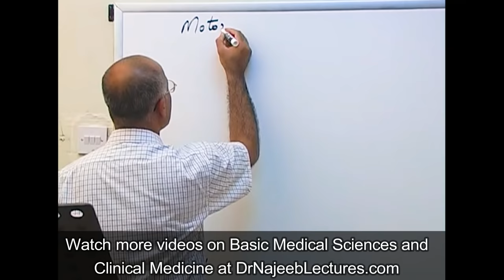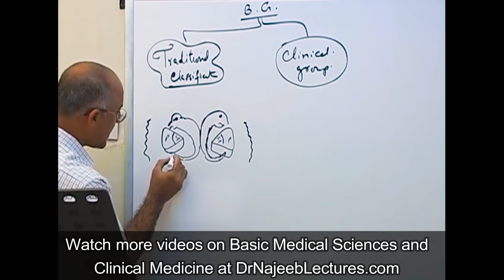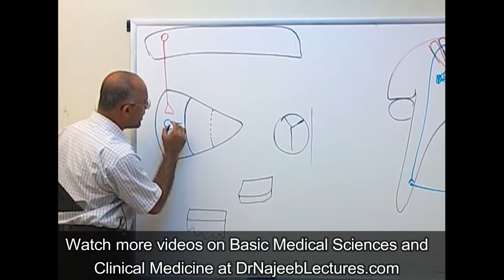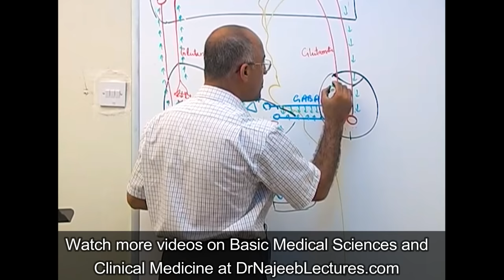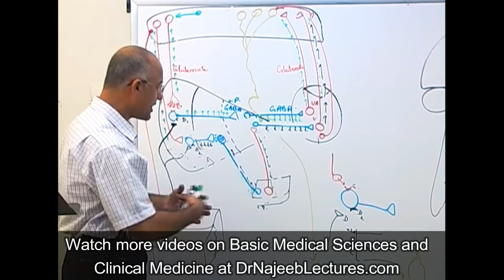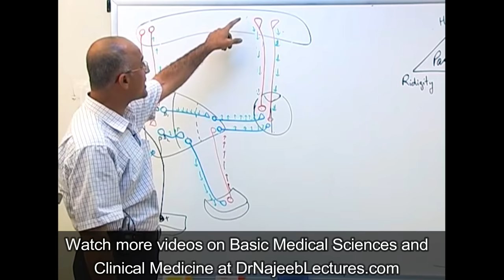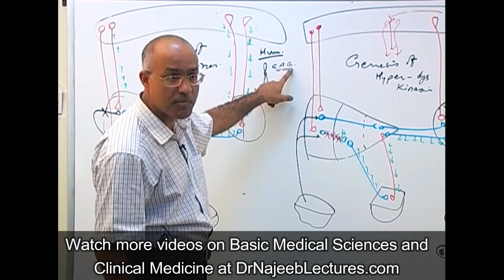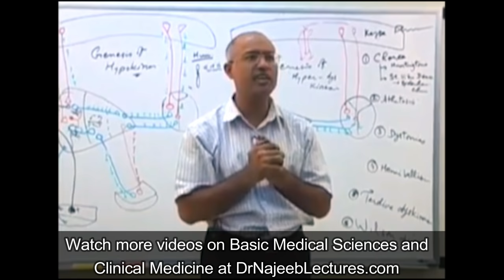Basal Ganglia | Structure Function | Neuroanatomy | Dr Najeeb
1. More than 1000+ Medical Lectures.
2. Basic Medical Sciences & Clinical Medicine.
3. Mobile-friendly interface with android and iOS apps.
5. Download option for offline video playback.
6. Fanatic customer support and that's 24/7.
7. Fast video playback option to learn faster.
8. Trusted by over 2M+ students in 190 countries.

00:00:00
Basic anatomy, location of Thalami, Caudate and Lentiform nuclei and Internal Capsule, and other structures in the base of the brain

00:12:47
Insula, Putamen, Globus Pallidus, Subthalamus, Midbrain, Superior and inferior colliculi, Substantia Nigra, Amygdala

00:19:29
Basal Ganglia classification: Traditional and Clinical

00:23:55
Corpus Striatum, Neo Striatum, Paleo striatum classification, Lentiform nucleus

00:29:10
Corticospinal fibers, Corticonuclear/Corticobulbar fibers

00:37:11
Initiation of idea/message: Prefrontal cortex, Primary, pre-and supplementary motor areas

00:40:20
Corticostriatal pathway-(up to)-Thalamocortical pathway

00:44:35
Neurotransmitters; Glutaminergic, GABAergic fibers/neurons, Increased firing of Inhibitory/GABAergic fibers at times of motor rest and vice versa; [Direct pathway]

00:57:15
Indirect pathway [involves subthalamus]; Glutaminergic pathway,

01:05:47
Substantia Nigra, Role of Dopaminergic fibers [Nigrostriatal pathway], Initiation of movement, its role in balance and fine-tuning through controlling of the previous two pathways. Counter-balancing act of Cholinergic neurons.

01:31:25
Summary/Revision of all pathways and structures.

01:35:35
Basal Ganglia Lesions [Direct Pathway lesions] causing Hypokinesia: Parkinsonism & Parkinson's Disease: Masked Facial Expressions, Serpentine Look, Lead pipe Rigidity and Pin Rolling Resting Tremors.

01:51:06
Drugs induced Parkinsonism: MPTP-associated Parkinson's, role of Dopamine Receptor blockers (Antipsychotic drugs)

01:53:06
Basal Ganglia Lesions [Indirect Pathway lesions] causing Hyperkinesia/Dyskinesia: Huntington's Disease.

01:59:30
Hyperkinesia; further explained: Chorea; Huntington's chorea, St. Viton’s' dance/Sydenham chorea, Wilson's Disease/Hepatolenticular Disease

02:12:34
Hyperkinesia; continued: Athetosis, Choreoathetosis, Dystonia, Ballismus/Hemiballismus, Tardive Dyskinesias (Dopamine Receptor Blockers use)

02:23:21
Rapid review of a full lecture.